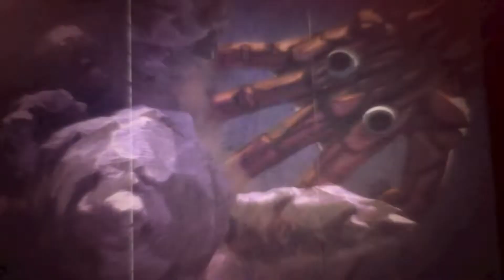My Hero Academia ...But Fighting!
My Hero One's Justice 2. Google Stadia. Gameplay w/ No Commentary.